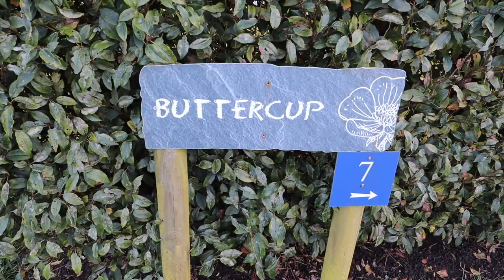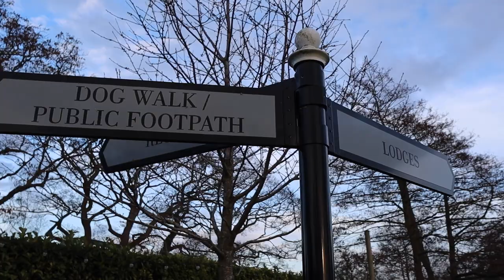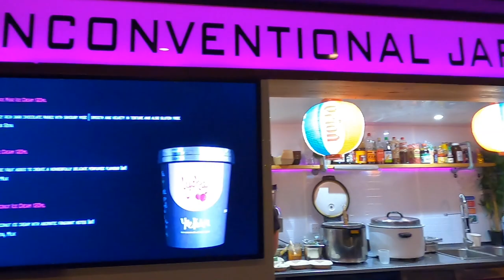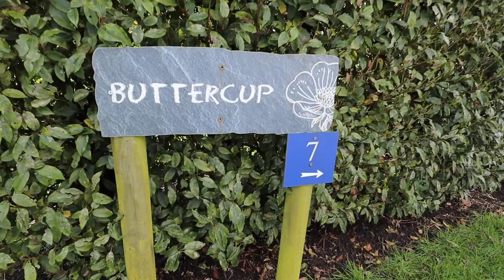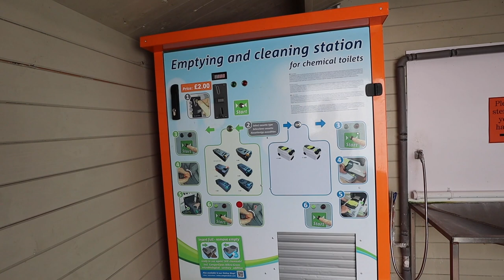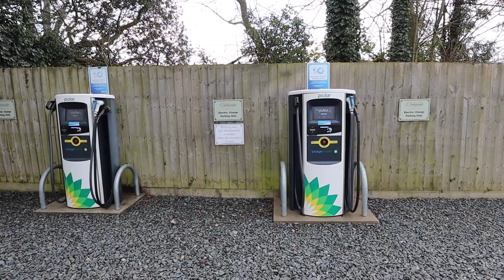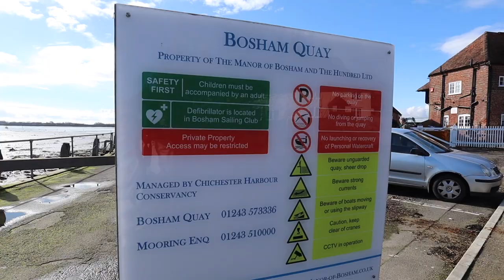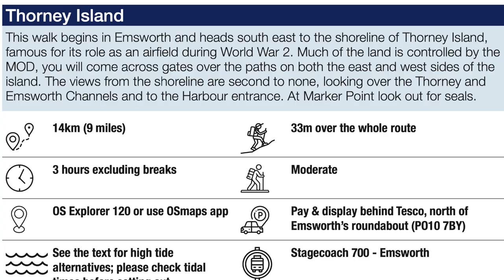We visit a 5 star luxury caravan site | Concierge Camping, West Sussex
We are so excited to share this caravan site with you, it truly is a special site, worthy of it's 5 start status and all of the many awards. Welcome to Concierge Camping in West Sussex.

From the immaculate serviced pitches, to the luxury toilet and shower blocks, from the friendly bar with outdoor seating area to the mouth watering Japanese street food, this site has all the ingredients for a very memorable stay.

As we get out more and more in our new caravan, we want to make lots more vlogs to show the sites we stay at and some of the things to do around them.

We also have tons of UK Travel vlogs which you can find here:

Mac, Sarah & Dozer